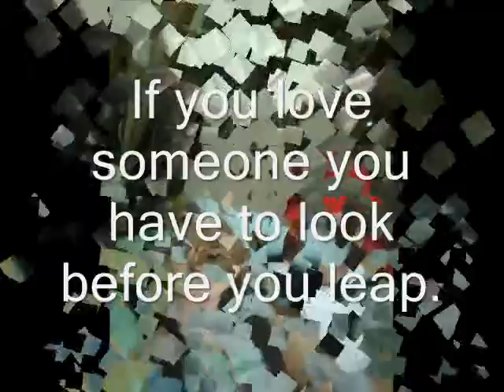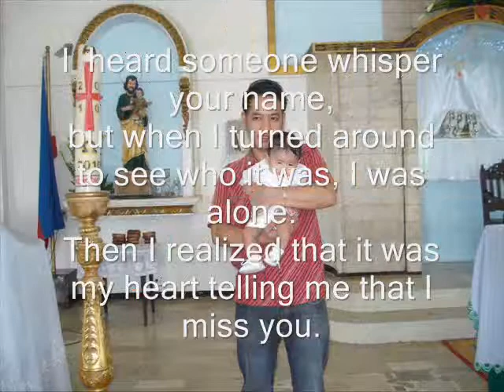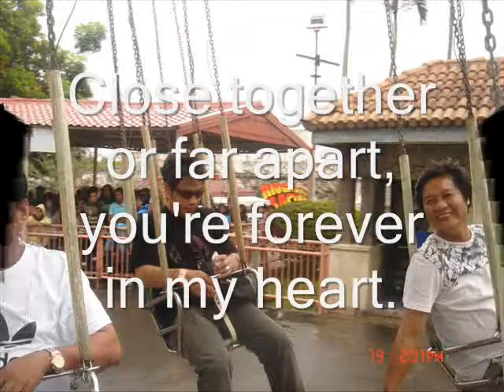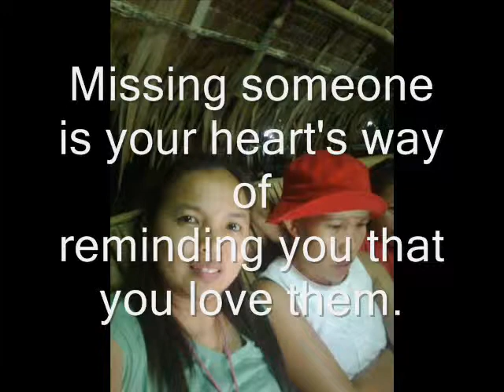heaven knows.wmv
video of randy & ana berango
by: beth de dios salazar
february9,2011
12:36 am